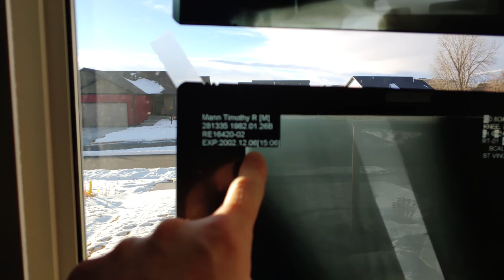CANCER and my metal knee. Season 2 Episode 9